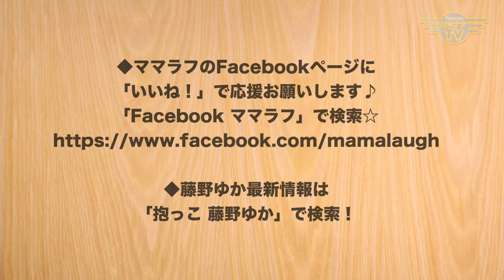2023年は日本一優しい動画制作のInstagramアカウントを作る｜2023/01/02｜406ママラフ【シャナナＴＶ】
新年、あけましておめでとうございます🎍
2023年1本目のテーマは
『２０２３年やろうと”思ってる”こと』

できるかどうかは分からない。
できても続くかどうか分からない。

それでも自由人のお２人さんは、自分のやりたいことをご機嫌にやってま～す♪♪

今年は、あなたも自由に、やりたいことを楽しもう！

《ママラフ！》
◆13:00～／21:30～◆

●番組MC： 抱っこセミナー／子育てとママ起業支援for-mom
　藤野 ゆか

●サポート： ジョイフルネスアカデミー 主宰
　大蔵ケイ

mama_406_202301_1w